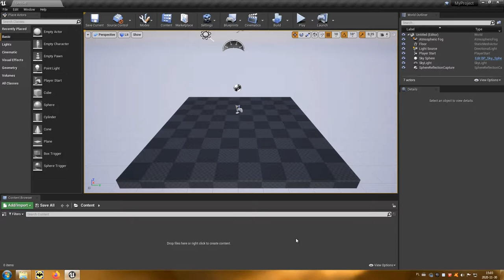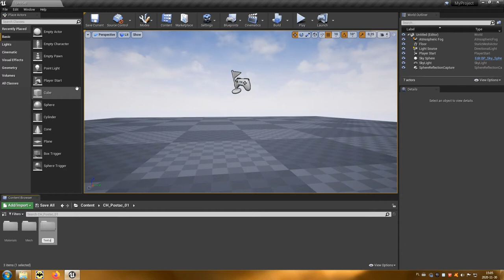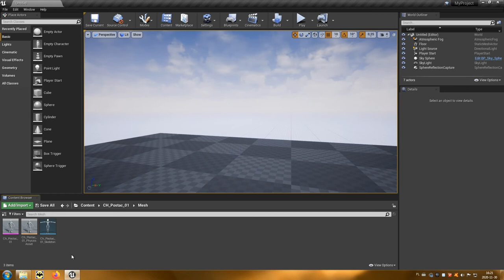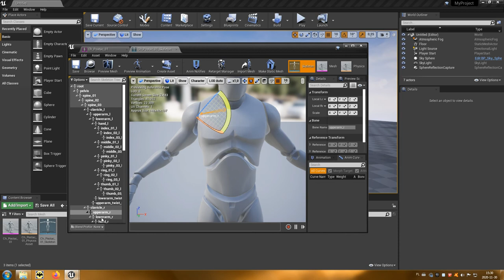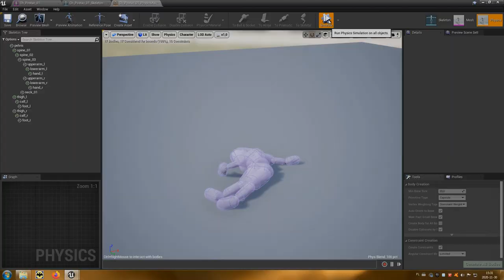01 Import modelu (TPP)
Film prezentuje importowanie postaci gracza do silnika (perspektywa trzeciej osoby).
Pliki do kursu (plik PP-Gracz.rar).